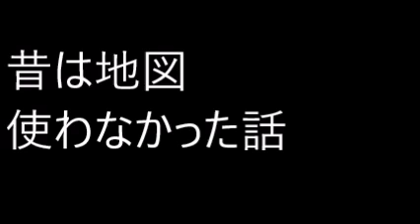昔は地図使わなかった話